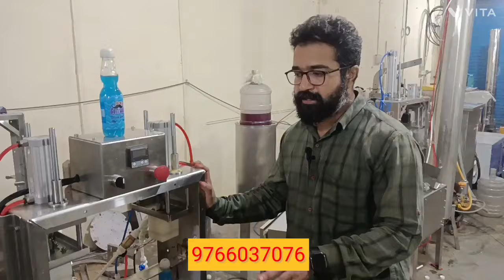Goti soda filling machine with 8 feet carboantor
please call